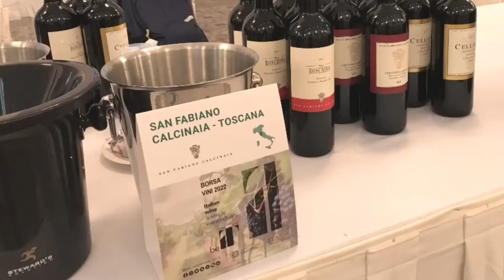San Fabiano Calcinaia at Borsa Vini 2022 Singapore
Singapore, 24th November 2022 – Vito Donatiello presented the wines of San Fabiano Calcinaia Chianti Classico for the very first time in Singapore, at Borsa Vini 2022.

List of wines introduced and tasted:
- Casa Boschino Toscana IGT
- Chianti Classico DOCG
- Chianti Classico Cellole Gran Selezione DOCG

Borsa Vini is a B2B one-day wine event organized by the Italian Trade Agency in the splendid setting of Chijmes Hall. During the event, more than hundreds trade partners (importers, distributors, restaurants, sommeliers and journalists) discovered 90 different wines crafted by 30 Italian top wineries from 10 different wine regions.

Italy is well known all around the world for being the world’s biggest wine producer and for its largest assortment of grape varietals and wine regions. Furthermore, Italy is the 2nd largest supplier of wine to Singapore with an export value of over 20 million euros in 2021.